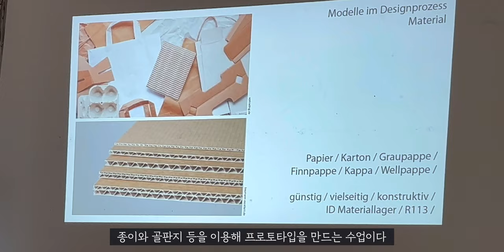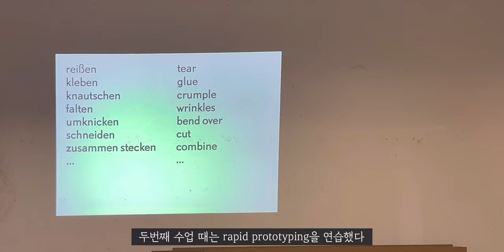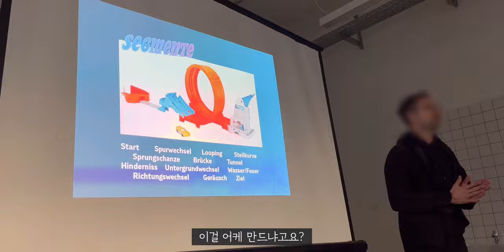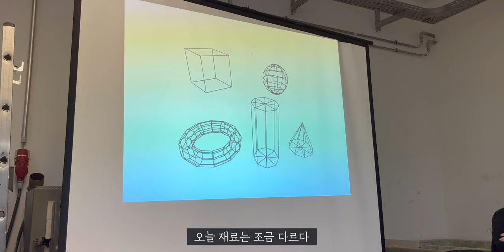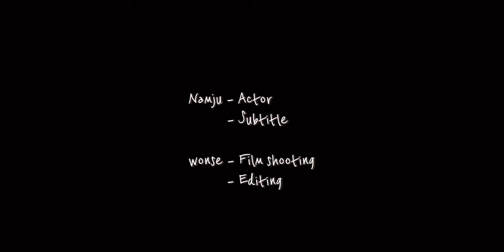🎨✨ Paper and Prototyping! :: Exploring Creative Classes: Design & Art University Vlog from Germany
🎨 A vlog containing the daily life of classes at Halle University of the Arts in Germany!

hello! In today's video, we would like to share the daily life of classes held at Halle University of Design and Arts that we attended. This class was a class that students of various grades could participate in. They developed creativity using paper and cardboard, created prototypes, and created works using various materials such as pasta.

This class started early in the morning, so it was a little difficult to wake up, but it was also very rewarding. Students also had time to create what they wanted, completing creative works on a variety of topics, from racing tracks to body parts.

The class was conducted under the guidance of an instructor. The instructors used their know-how to teach students unique production methods. I thought it would be great if such classes were introduced in Korean art universities and art schools as well.

Through these special classes, we can develop creativity and collaboration skills, and develop the courage to take on new challenges. Let’s enrich the world of art together! 🎨✨